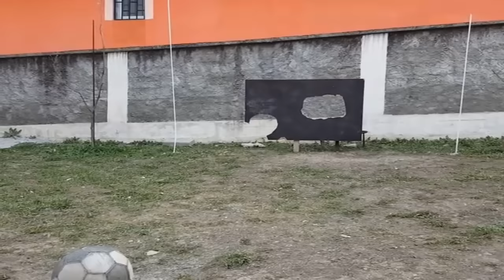Challenge - Kush e shtin topin ne bir